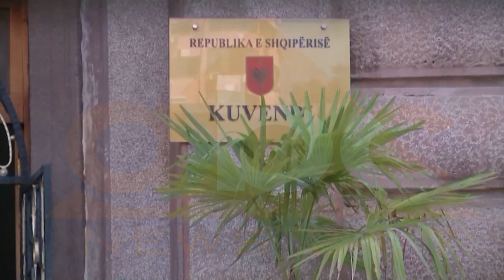Reforma zgjedhore sfida e radhës për partitë parlamentare